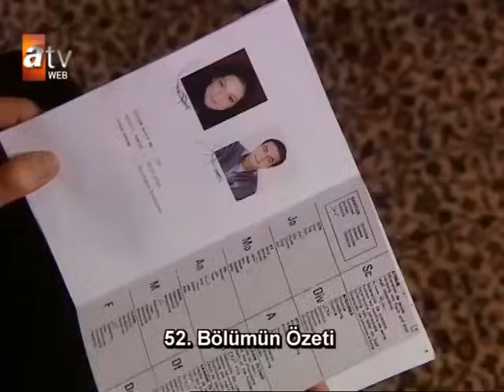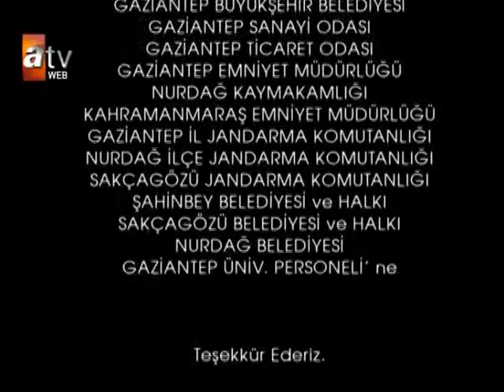Zerda 53. Bölüm